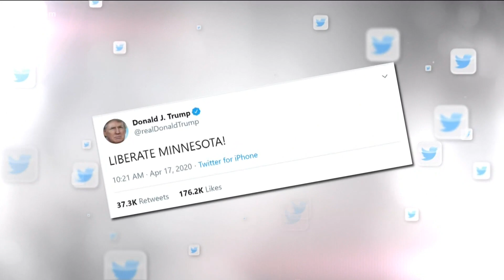'No credible threats' to MN Capitol but security to remain high through inauguration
State leaders are giving an update on their plans to keep the Minnesota State Capitol - and Minnesotans - safe in the days leading up to Inauguration Day.